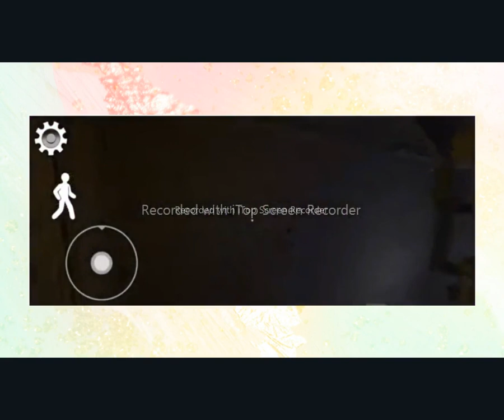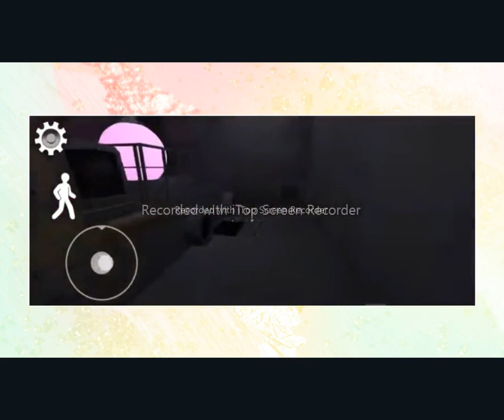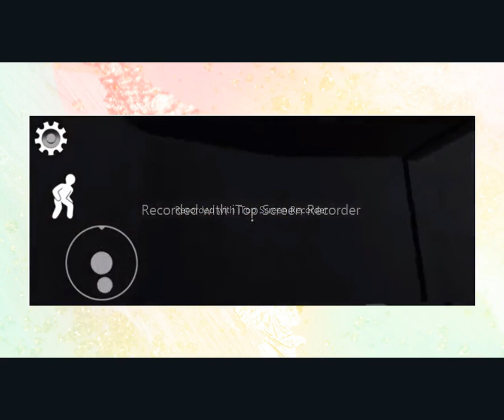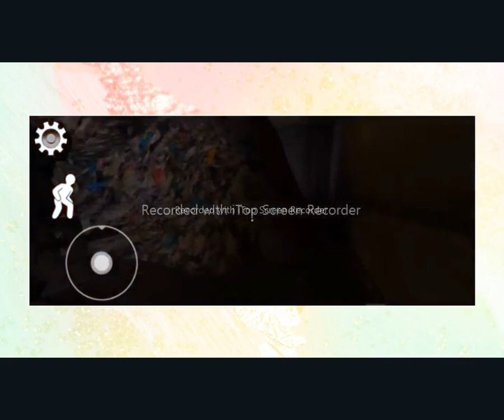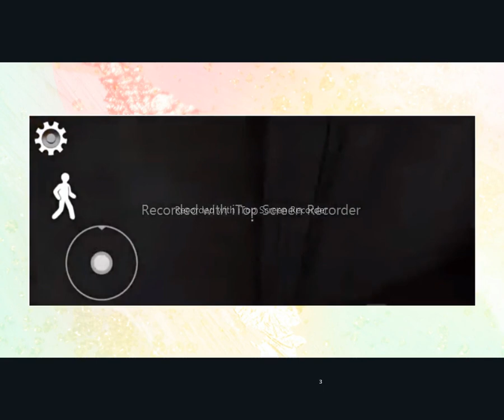Ice Cream 5 Gameplay mini teaser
Hi wait for tomorrow's ice cream 5 gameplay vid. pls L.S.C.S.R
byee...tq for watching hope u enjoy...stay safe. stay happy.